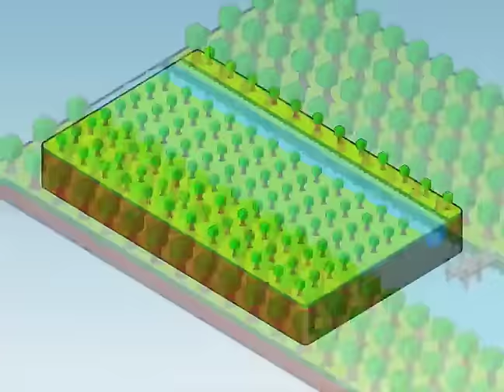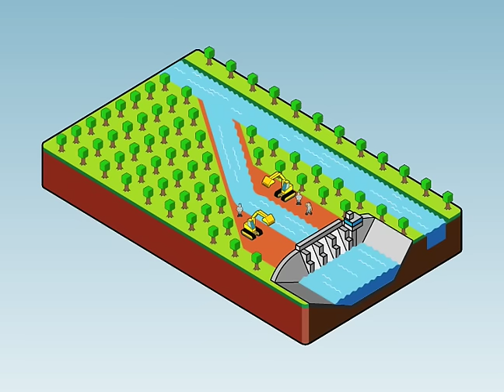Como funciona uma usina hidrelétrica?